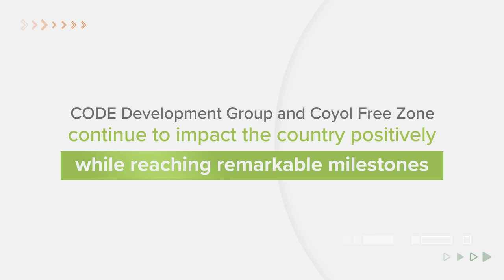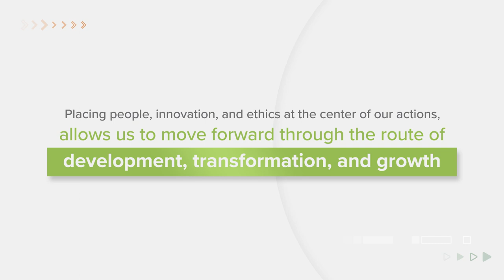2022 Sustainability Report - Highlights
CODE Development Group and CoyolFreeZone continue to impact the country positively while reaching remarkable milestones.

Placing people, innovation, and ethics at the center of our actions, allows us to move forward through the route of development, transformation, and growth.